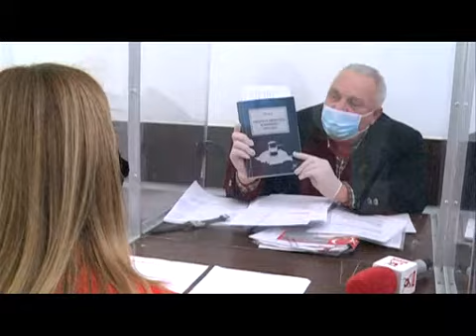Editie speciala Culisele Statului Paralel 30 martie - Interviu Nicusor Constantinescu